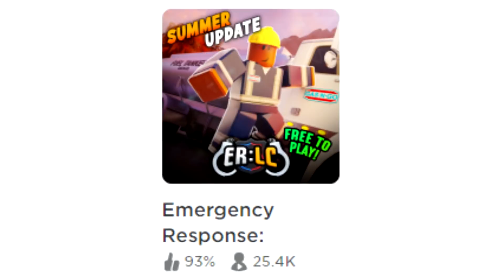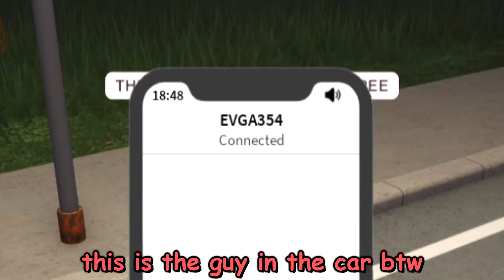this roblox game HATES ME... im sorry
In todays video I check out ER:LC on Roblox and run around annoying people with my fancy shiny shooty guns, people eventually start fighting back creating some Epic Gamer Funny Gaming Moments .mp4

lil character i use is by @kitzxne on twitr!!!

Outro: Soft Feeling - Cheel

Undertale OST's